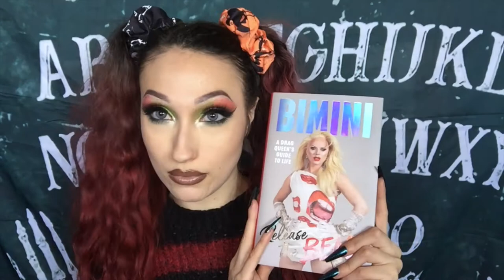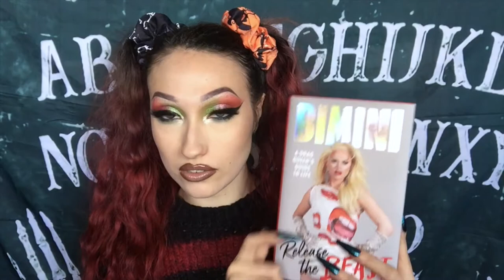Try On Haul Misto Shein, JSC, Aliexpress ecc || Psychodoll